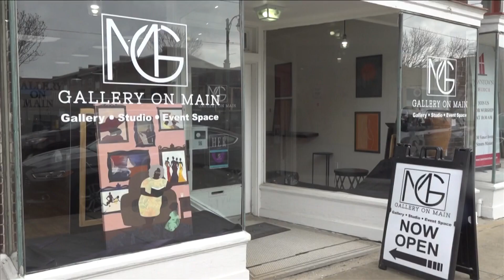Downtown art galleries newest exhibit 'HER' creating opportunity for local women artist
The ‘HER’ exhibit features about seven different women artists both established and up and coming.